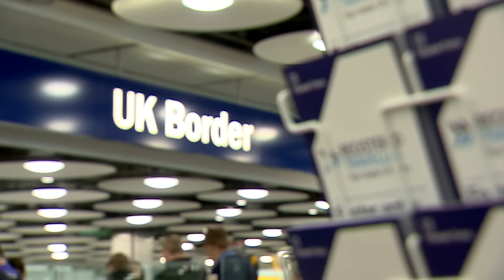Donald Trump, Putin, Brexit và Biển Đông - những sự kiện nổi bật năm 2016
BBC nhìn lại năm 2016 đầy bất ngờ và biến động qua sự bình chọn và đánh giá của các nhà báo.

Nhà báo tự do Phạm Cao Phong cho rằng, nhân vật 'thành công nhất' trong năm 2016 là Tổng thống Nga Vladimir Putin, và ông cũng là nhân vật 'giấu mặt', "người kiến tạo các lãnh đạo thế giới," trong đó có sự thành công của ông Donald Trump.

Còn theo quý vị, những sự kiện và nhân vật quốc tế nào quan trọng nhất và tại sao?